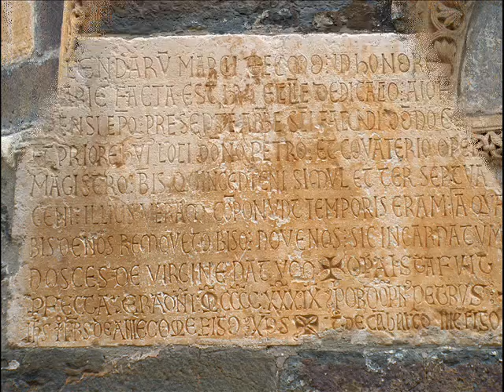Románico Cantabria Piasca.wmv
La iglesia de Santa María se encuentra situada en la localidad de Piasca perteneciente al municipio de Cabezón de Liébana, en la Comunidad Autónoma de Cantabria (España). Templo que fue del desaparecido Monasterio de Santa María la Real, constituye uno de los más notables testimonios del arte románico cántabro. Fue declarada Monumento Nacional el 4 de julio de 1930.
Música: CD Sonus Chanterai Music of Medieval France. Canción: Souvent souspire